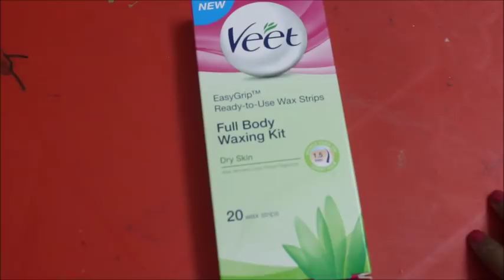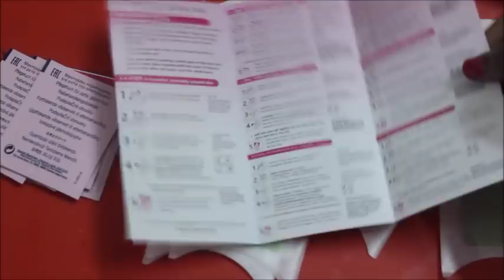veet waxing strips review/how to use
3. Wonder chef ceramide casserole 6 pieces
12.
13.         Oziva herbs powder health drink
15.           Stevia leaves sugar free